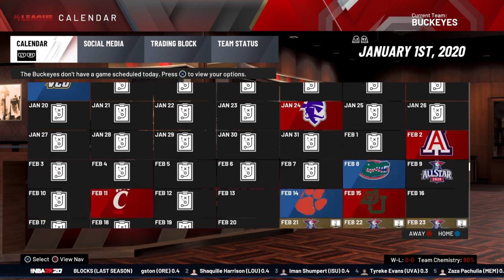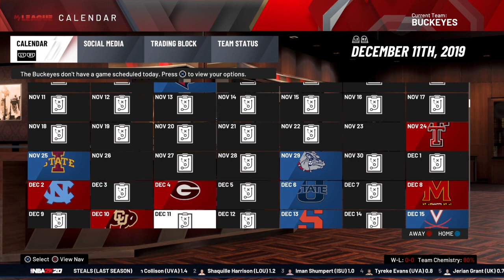*NEW SERIES* NCAA Basketball 2K20 Ohio State Buckeyes Ep 1!!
Welcome to the WoRlD of Juice gaming channel where I just mess around playing games that I love with my friends. I play GTA, Fortnite, Madden, 2K, FIFA, MLB the Show, and whatever else I like. I hope you all enjoy, and remember, Stay Juicy my friends!!